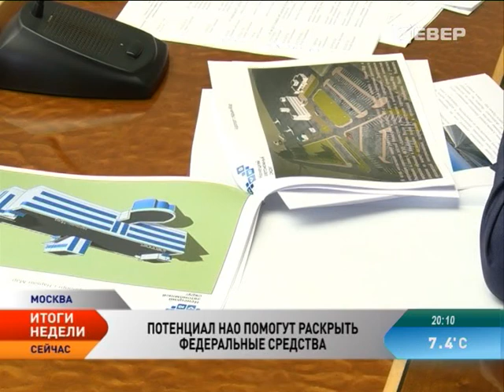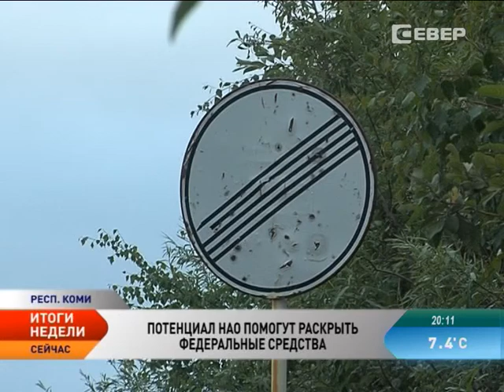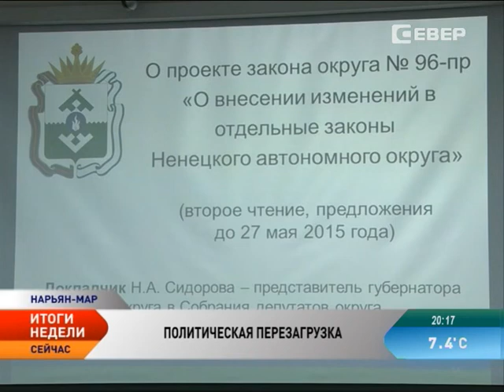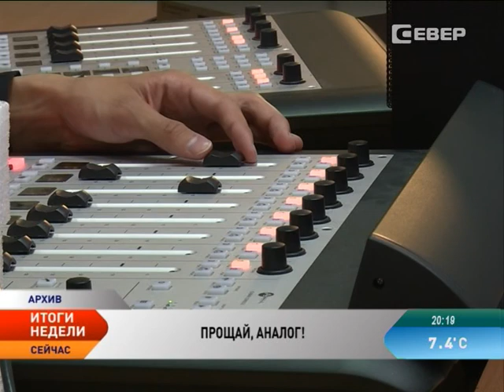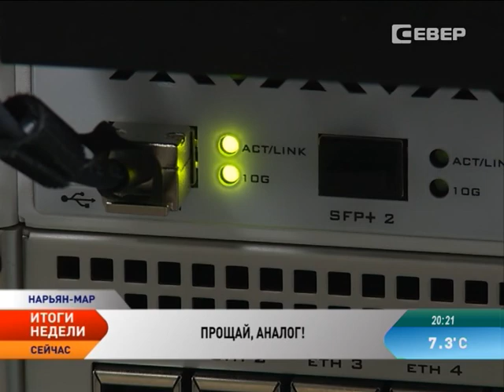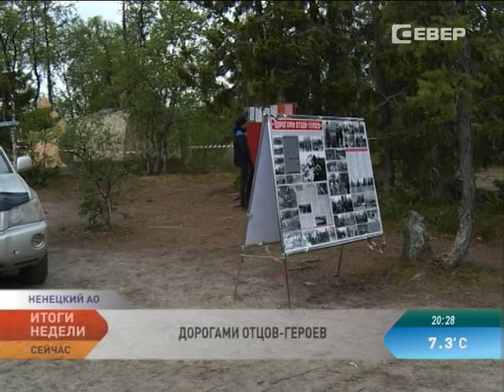Новости Севера. Итоги недели (8-14 июня 2015)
В этом выпуске:

Славься, страна! День России жители Ненецкого округа встретили на Марад' сей

Владимир Булавин оценил исполнение в регионе майских указов президента на пятерку

Сокращение бюджета, льгот для чиновников и 5-процентная ипотека для населения. В новых экономических условиях окружные парламентарии приняли ряд важных и серьезных решений.

50-й юбилейный турслет «Дорогами отцов-героев» традиционно прошел на озере Васькино.